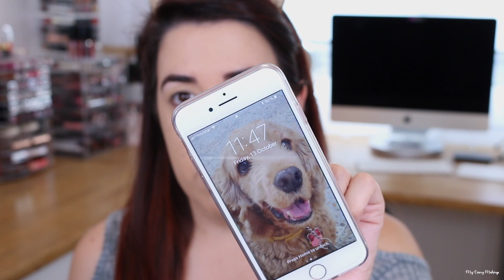TOO FACED PEACHES & CREAM | PRIMER, BASE Y POLVOS SUELTOS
♡Productos Usados♡

Rostro:
Too Faced Hangover RX
Too Faced Cooling Matte Perfecting Primer
Too Faced Peach Perfect Comfort Matte Vainilla
Tarte Shape Tape
Benefit Whats Upp
Ofra Skin Sculpting Wand Dusk
Too Faced Peach Perfect Mattifying Setting Powder
Physicians Formula Bronze Booster Highlight Contour Matte Palette
Physicians Formula Murumuru Butter Blush Rosy pink
Wet n Wild Precious Petal

Clinique Bottom Lash
ABH Brow Wiz Ebony

Labios:
Wet n Wild Liquid Catsuit Rebel Rose

Uñas:
Xgel 1540

►MY MALL BOX compra en USA y ENVIA A TODOS LOS PAISES
SI USAS MI LINK Y CODIGO OS DAN 5$ PARA VUESTRO PRIMER ENVIO :D
CODE: C1060
5$ Extras si añadís en PROMOTIAN CODE:  SHOPPING

Código: mycrazymakeup  para un guante gratis

Recibe una brocha Gratis con tu primera Suscripción usando mi enlace

►Ipsy 10$ / mes Solo envío USA (My Mall Box puedes recibirlo en casa)

Cámara: Canon EOS 70D
Objetivo: 18-55mm
Editor: iMovie y Final Cut Pro